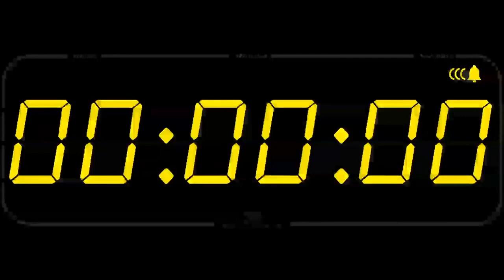Powerful alarm count down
10 hrs alarm
My channel ID is:-    @mteducation3 or
                                   UCDg_WZCxHVLfINyaSQt95Aw or